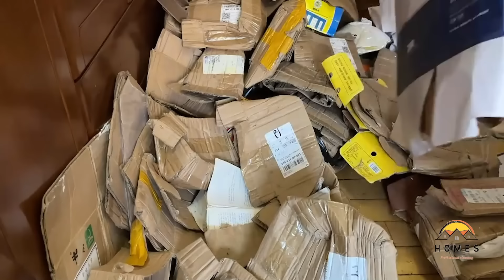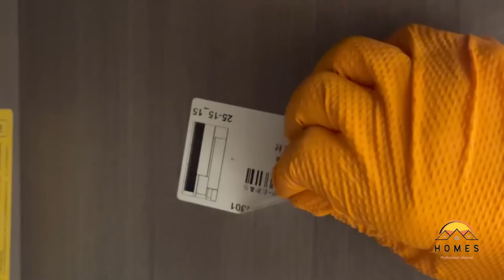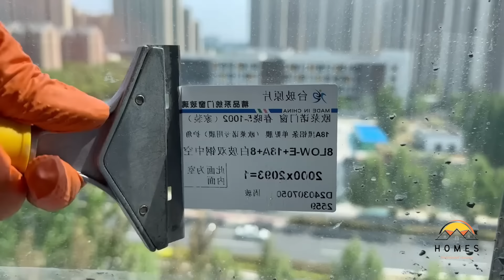A Son's Endless Love: Cleaning for a Family in Need ❤️- Volunteer Cleanup 🧡